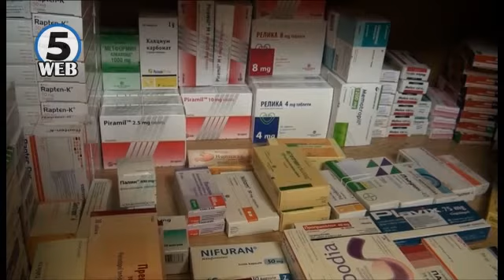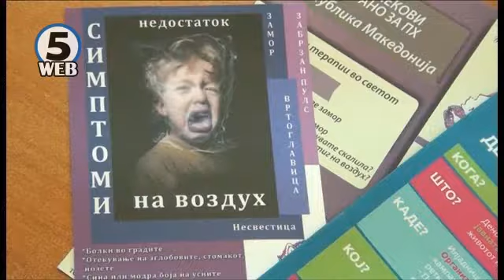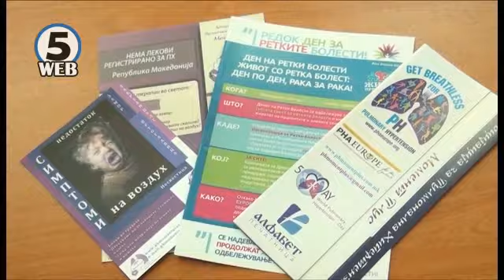Акција за помош на лицата болни од пулмонална хипертензија